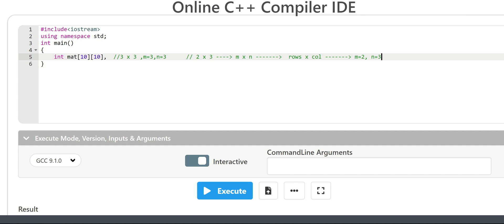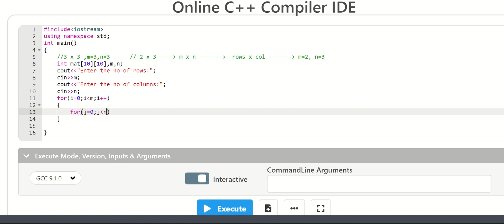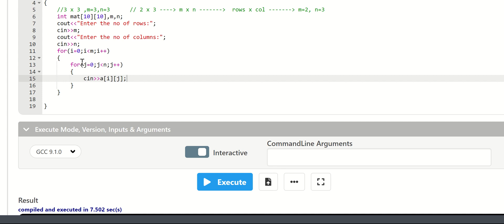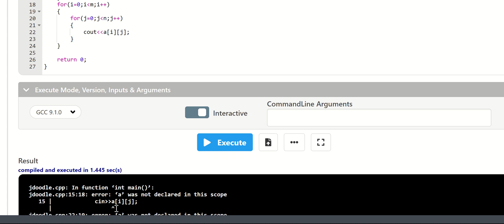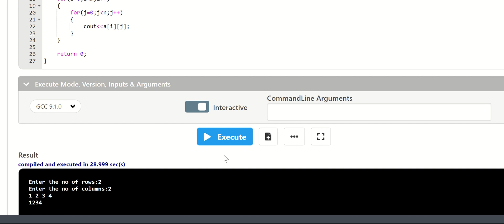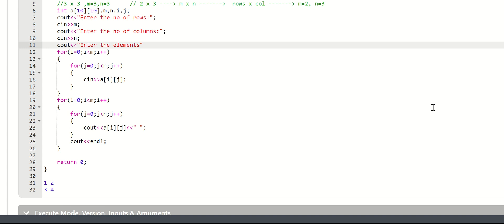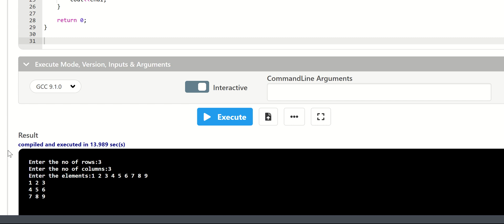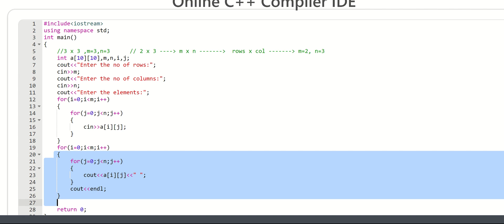Read and Display Matrix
Write a C++ program to read and display a 2D array or a MATRIX.